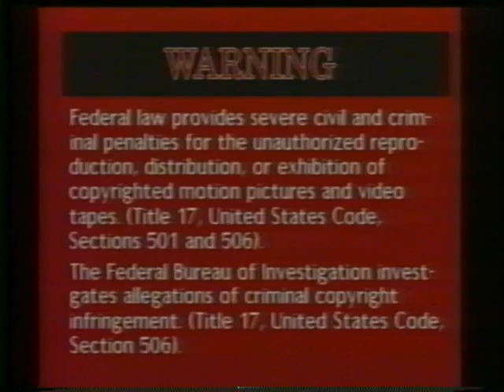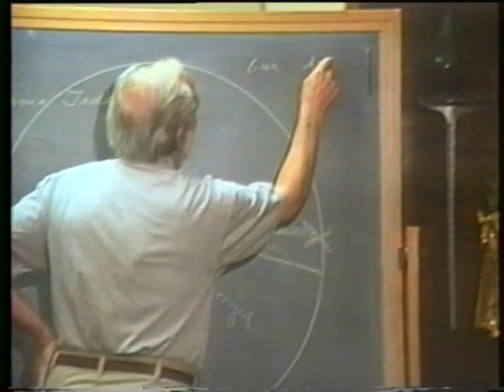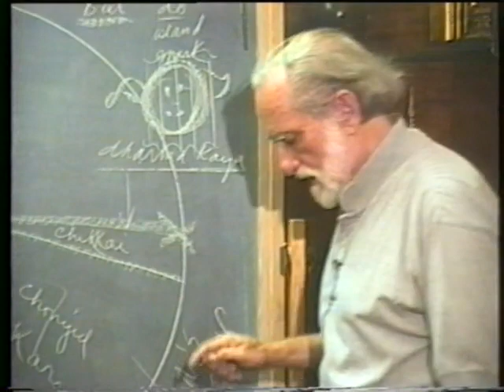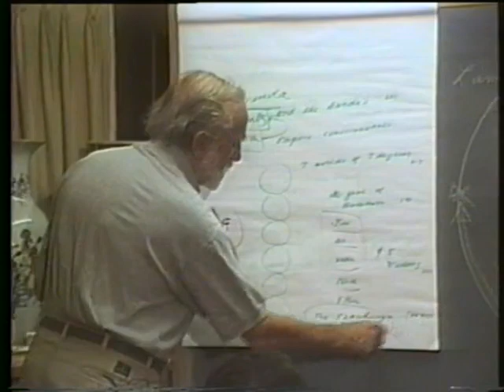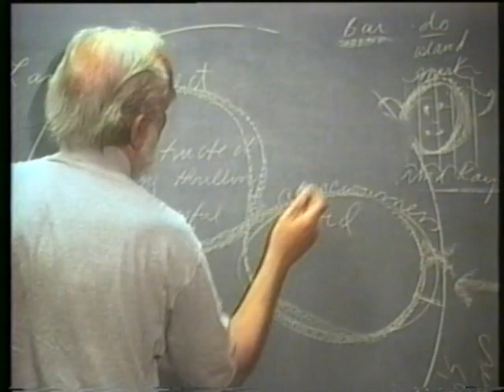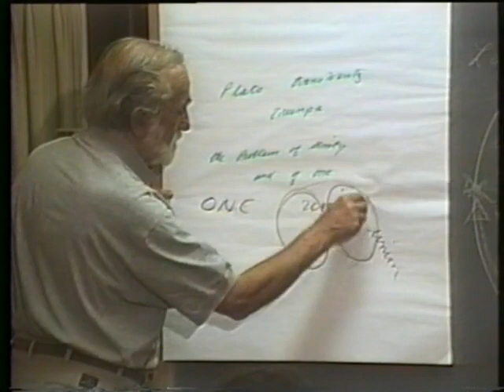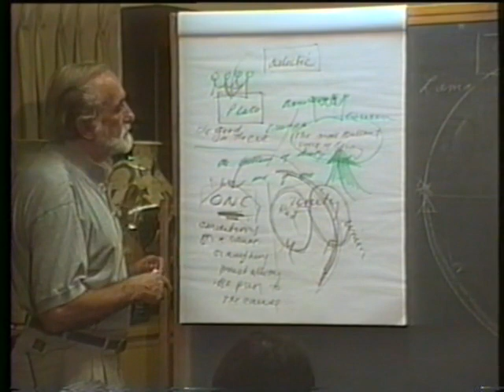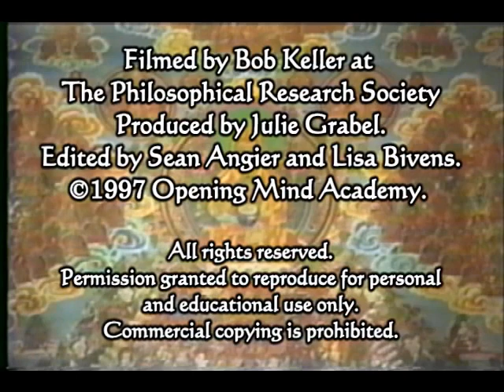Tibetan Book of the Dead | Philosophical Lecture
by Pierre Grimes and the Noetic Society